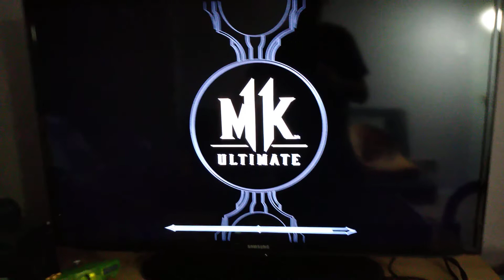MK11 Kombat League:Battle of lower tiered Gods. MKF30(Raiden) vs. Fujin(QUICK KILL)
A solid match before the damn server desynced after. Wasn't having a great night connection wise but then i was playing at 4 am so probably getting European and South American players. their connections with mine are often horrible.